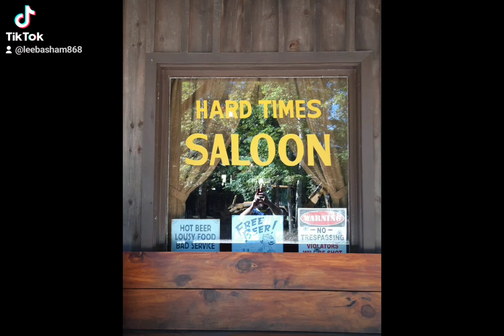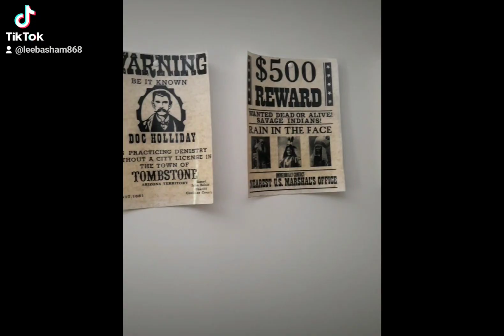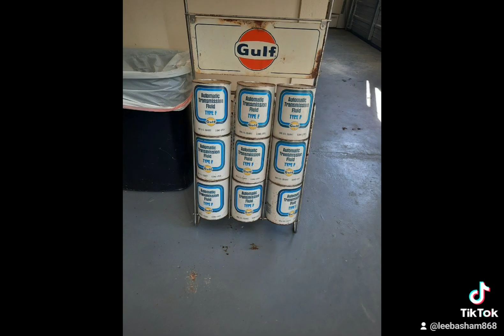Hard Times USA - A short tour